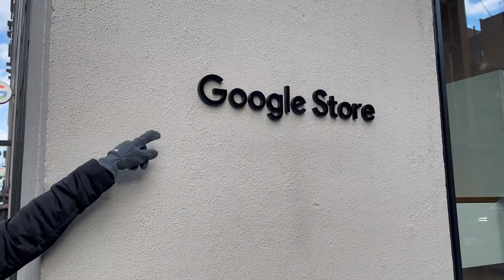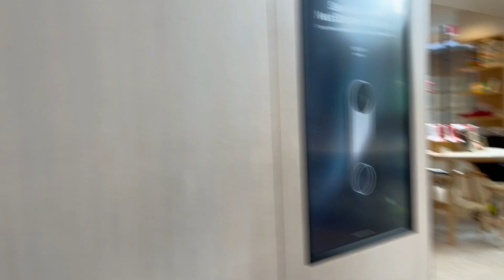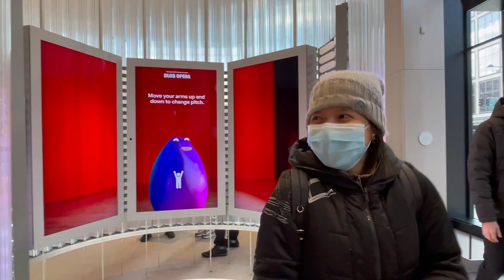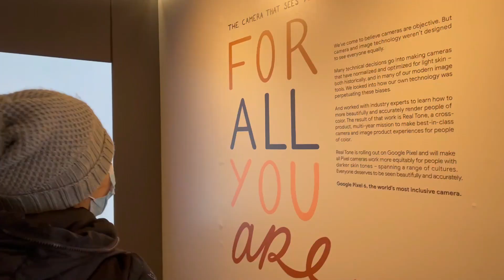GOOGLE STORE QUICK TOUR | NEW YORK | USA Travel Vlog